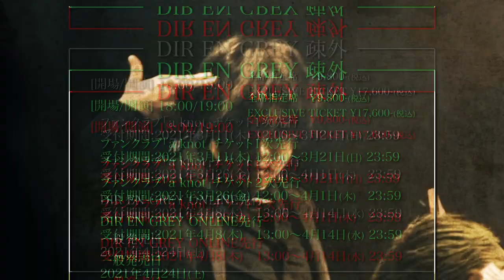DIR EN GREY - 2021.5.6 疎外 at 東京ガーデンシアター [Trailer]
“疎外”

2021/5/6(木)【東京都】東京ガーデンシアター

［開場/開演］

18:00/19:00

［座種/チケット料金］

全指定席　￥9,800(税込)

Exclusive Ticket　¥17,600(税込)

※OFFICIAL FAN CLUB「a knot」会員のみ購入頂けます。

▪️ OFFICIAL FAN CLUB「a knot」1次先行

2021/3/11(木)12:00〜3/21(日)23:59

▪️ OFFICIAL FAN CLUB「a knot」２次先行

2021/4/1(木)12:00〜4/5(月)23:59

▪️ DIR EN GREY ONLINE先行

2021/4/12(月)12:00〜4/15(木)23:59

▪️ 一般発売

2021/4/24(土)